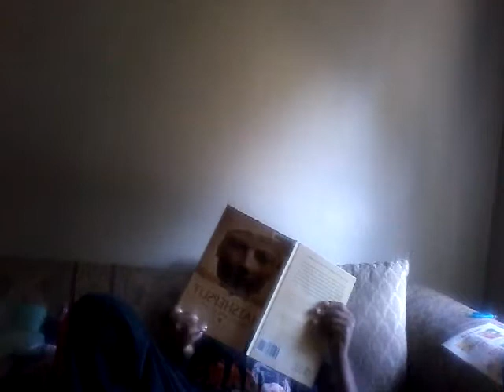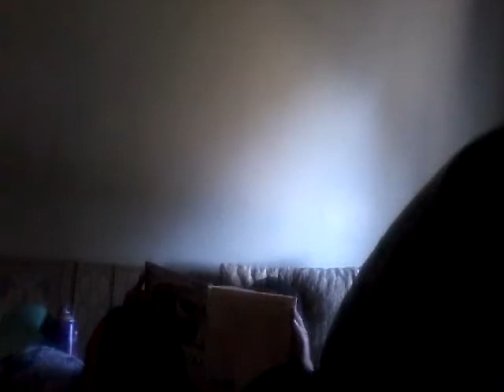All we do is talk shit